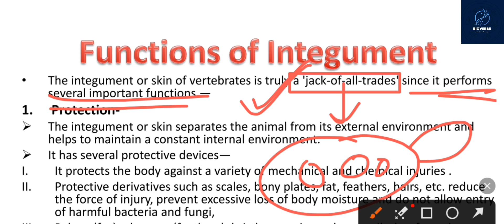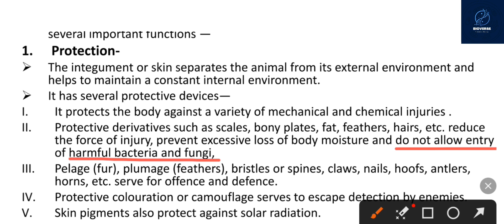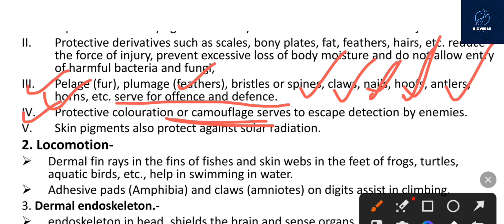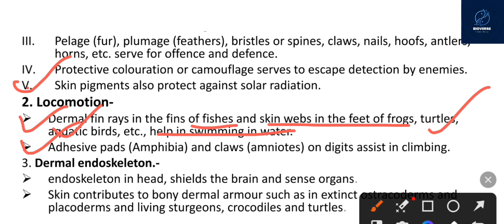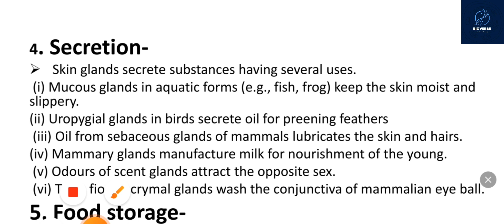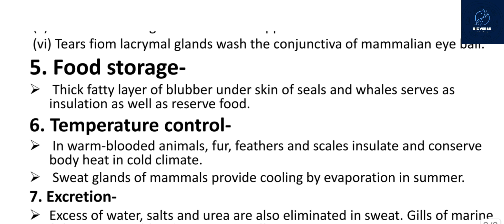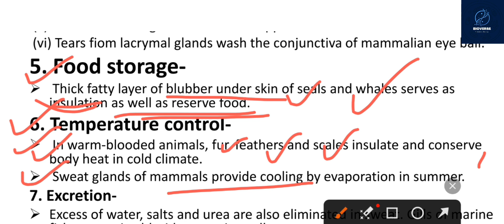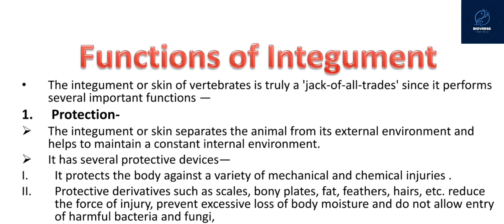lec-24|Bsc 5th sem zoology classes|Function of integument|paper -2nd [chordata and anatomy]